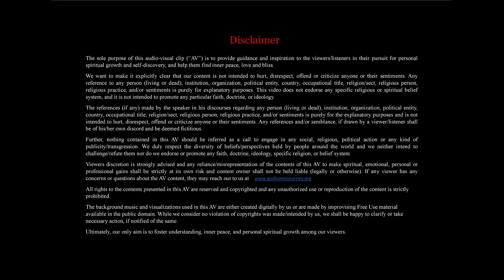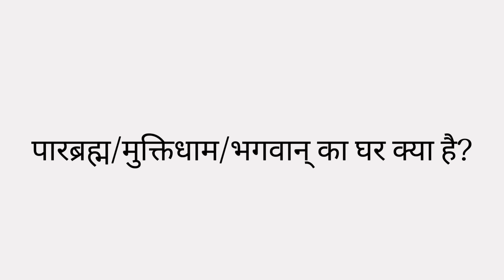PARBRAHM - MUKTI DHAM - GOD HOME KYA HAI ? | MAAsterG | GHJ | MISSION 800 CRORE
"MAAsterG का आध्यात्मिक प्रवचन (वाणी) जीवन के बारे में परम ज्ञान है, जिसमें अत्यंत शक्तिशाली सकारात्मक ऊर्जा है।

MAA + ster + G नाम का महत्व
- मा : माँ
- स्टर : जो हमारे अंदर दिव्य ज्ञान को जगाता है
- जी : हमें ईश्वर से जोड़ता है
अर्थात्, माँ जो हमारे अंदर दिव्य ज्ञान जगाती है और हमें ईश्वर से जोड़ती है।

""मिशन 800 करोड़"" मास्टर जी का सपना है ताकि हर किसी को प्रेम, शांति, रिलैक्स से भरा जा सके जो अंततः नश्वर दुनिया से मुक्ति की ओर ले जाता है।

मास्टर जी के साथ परमात्मा के घर की यात्रा पर आइए, वो यात्रा जो इस जन्म और मृत्यु के चक्र से मुक्ति की है, जो मानव जन्म का उद्देश्य है।

अपने जीवन में परिवर्तन का अनुभव शुरू करने के लिए 30 दिनों तक प्रतिदिन कम से कम एक वाणी सुनें।

MAAsterG’s spiritual discourse (Vaani) is the ultimate knowledge about life, carrying the most powerful positive energy.

Significance of the name MAA + ster + G
- MAA : Mother
- ster :  who stirs divine knowledge into us
- G :   unites us with God
That is, the Mother who stirs Divine Knowledge into us and unites us with God.

“Mission 800 crore” is the dream of MAAsterG to make everyone full of love, peace, relax which ultimately leads to liberation from the mortal world.

Come with MAAsterG on God Home Journey, the journey to liberation from this birth and death cycle, which is the purpose of human birth.

Listen to at least one vaani a day for 30 days to start experiencing transformation in your life.